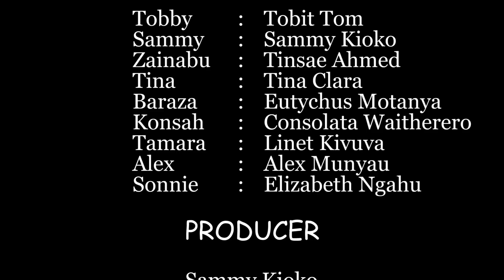BRATHE (EP) 23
Watch out for the fascinating Brathe Drama Series as we unleash Love and infidelity among other vices inthe society.